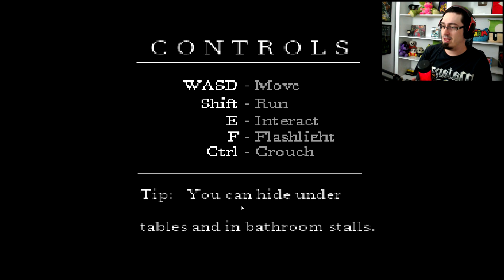O novo terror do Cartoon Cat!! - MrGuinas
Mais uma vez, muito obrigado pelo seu gostei! Nostalgia! Você é uma das pessoas que mais me impulsiona a continuar com o trabalho!